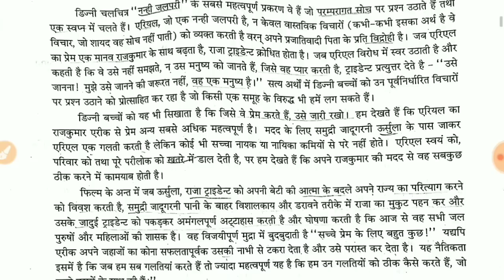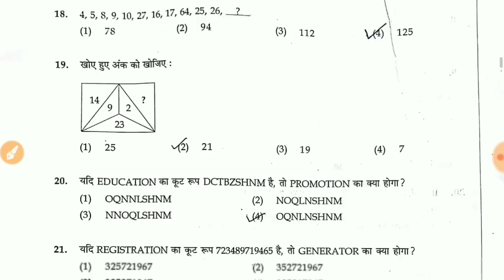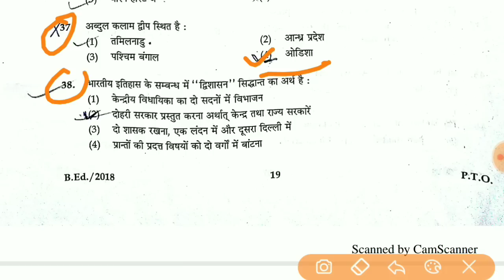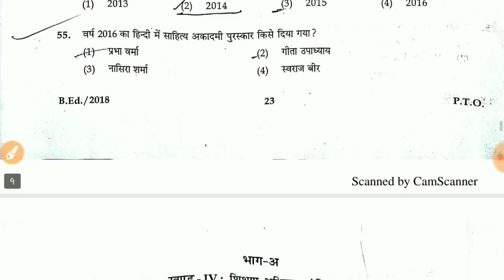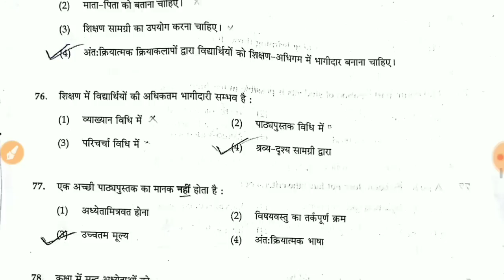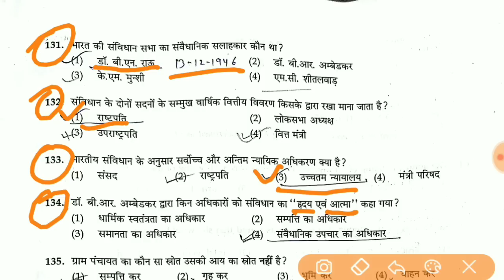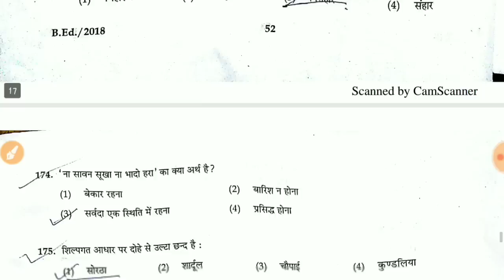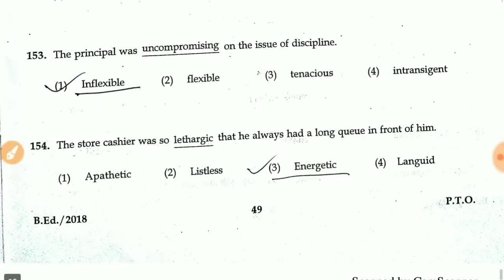Ignou B.Ed Answer Key Held On 16.12.18 | Ignou Pre B.ed Exam All Parts with Answer Key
IGNOU B.ED ANSWER KEY HELD ON 16.12.18 || ALL PARTS ANSWER KEY